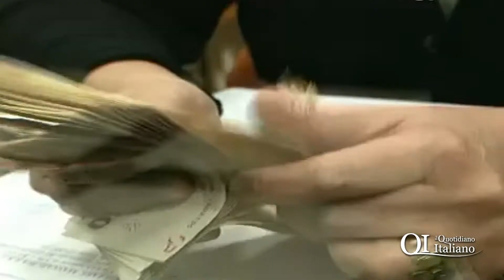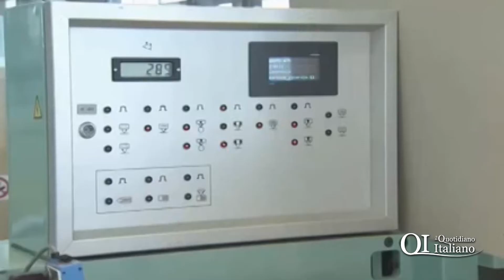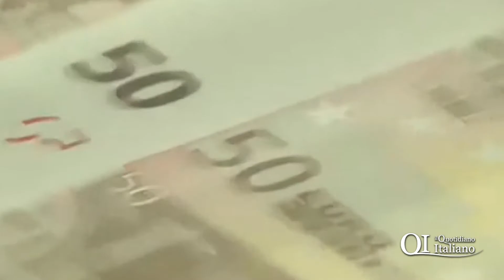Bari, Laudadio su crisi banche